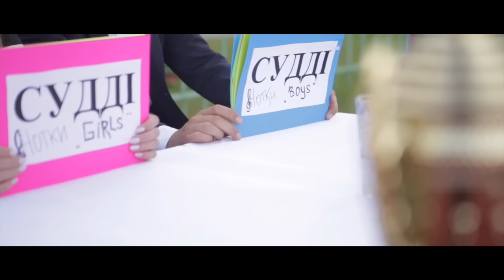НОТКИ "ГЕРОЙ"2018 (слова та муз.Ліза Кравчук)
Мій ІНСТАНРАМ:  liza_kravchuk_0823
ФОНОГРАММА : ОЛЕКСІЙ БАНЬ
ЗАПИС ТА ЗВЕДЕННЯ ГОЛОСІВ: РОМАН СОРОКАНу що ж НАРЕШТІ! Це найскладніший але і НАЙЯСКРАВІШИЙ наш кліп! Цю пісню я написала 5 років назад на дитячий табір.Як і колись так і зараз люди так спішать за перемогою , так багато готові зробити заради (так званого) "ПЕРШОГО МІСЦЯ" на Землі,забуваючи що вся СЛАВА,вся ВЕЛИЧ, та УСІ НАГОРОДИ належать тільки ІСУСУ ХРИСТУ!!! "...Іншому нагороди Своєї НЕ ВІДДАМ..."(Ісаї 48:11)БІБЛІЯ
    Дуже дякую Богові за можливість організовувати та творити такі речі на Славу Його!Дякую за кожну маму і тата ,які народили таких прекрасних діток.Нехай ці талантики служать лише Богові та усі свої маленькі  заслуги та нагороди земні складають у ніг Христа!